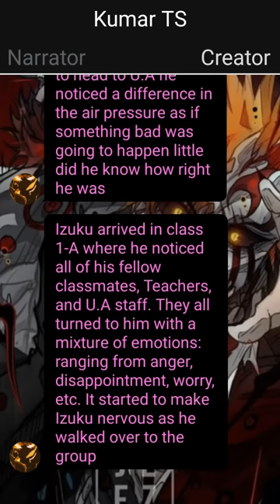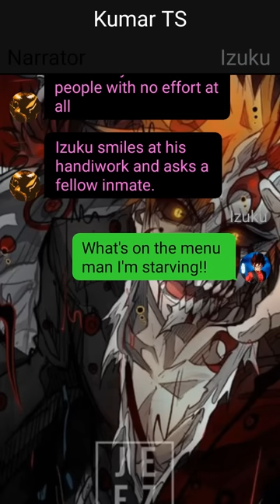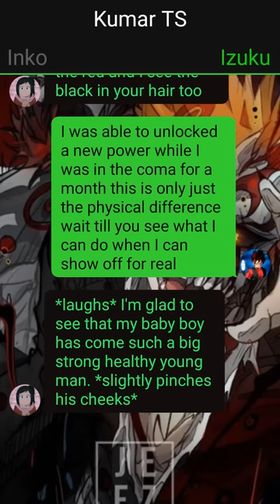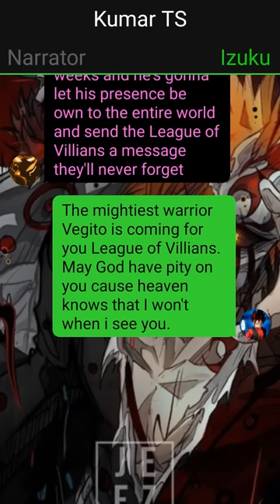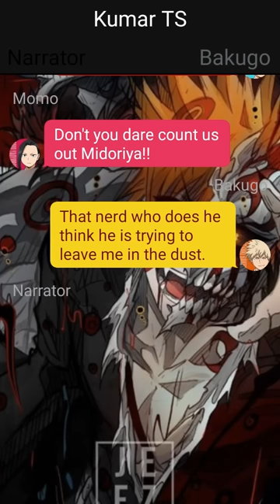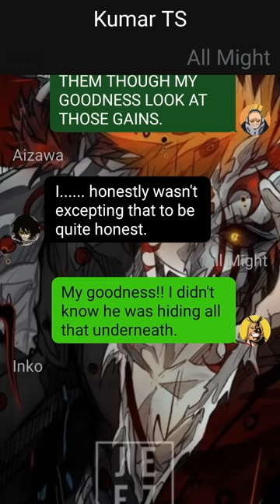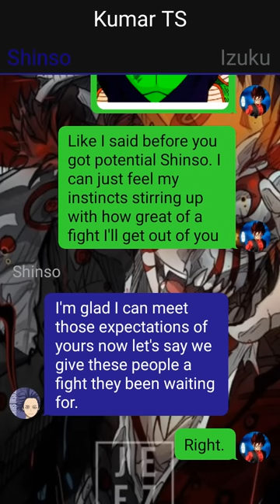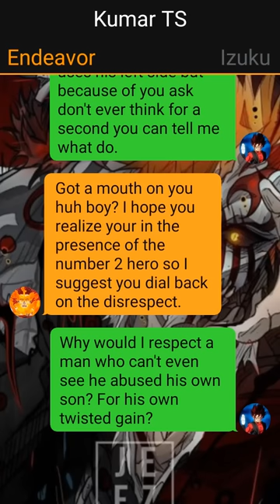Betrayed Neglected Deku Texting Story//The Strongest Fusion Enter Vegito//Part~01//IzukuXMirikoX???